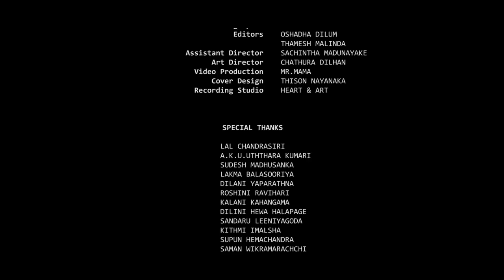KALU ROSA MALAK (කළු රෝස මලක්) Official Music Video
Artist - Lakindu Madhusanka
Director - Oshadha Dilum
Lyrics - Oshadha Dilum & Eranda C.Perera
Background Vocals - Rashini Malliyawadu
Mixed - Chalaka Yasas
Mastered - Adam Straney (BreakPoint Mastering At Portland)
DOP - Thamesh Malinda
Assistant DOP - Sudesh Madushanka
Editors - Oshadha Dilum & Thamesh Malinda